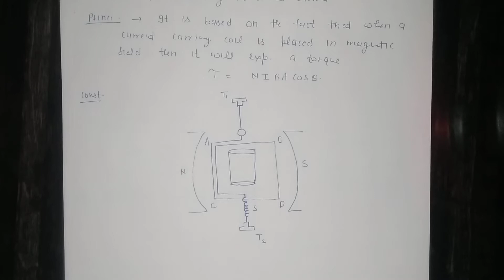Moving Coil Galvanometer for class 12th Physics